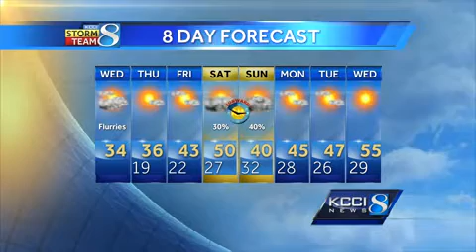Videocast: Chance for light afternoon snow